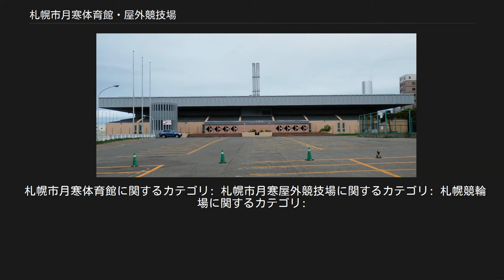札幌市月寒体育館・屋外競技場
札幌市月寒体育館・屋外競技場（さっぽろしつきさむたいいくかん・おくがいきょうぎじょう）は、札幌市豊平区にあるスケートリンクと競技場（ラグビー場・弓道場・庭球場）。
この項目では、かつてあった札幌競輪場（さっぽろけいりんじょう）についても記載している。
 1961年（昭和36年）の札幌競輪場廃止に伴って当時の札幌郡豊平町が北海道から土地を譲り受け、直後に合併した札幌市が引き継いだ。
1962年（昭和37年）に月寒運動広場として球技場（軟式野球場・ラグビー場）・庭球場を整備した。
 月寒体育館は1971年（昭和46年）に月寒屋内スケート競技場として完成して『札幌オリンピック』アイスホッケー競技に使用された。
オリンピック終了後から現在の名称に改めて一般開放し、1979年（昭和54年）に通年型スケートリンクとした。
同年には現在の庭球場が完成し、1988年（昭和63年）に現在のラグビー場と弓道場が完成している。
2012年（平成24年）には隣接地に札幌市カーリング場（どうぎんカーリングスタジアム）がオープンした。
 JOC認定競技別強化センター（日本アイスホッケー連盟）。
 ラグビー場[編集] 弓道場[編集] JOC認定競技別強化センター（全日本アーチェリー連盟） 庭球場[編集] 月寒体育館では『札幌オリンピック』アイスホッケー競技はじめ『アジア冬季競技大会』（1986年・1990年）、『1991年冬季ユニバーシアード』、『全日本アイスホッケー選手権大会』（第81回・第83回）、『2015年世界女子カーリング選手権大会』などの国際大会・国内大会に使用され、『アジアリーグアイスホッケー』の試合も行われている。
ラグビー場では『第44回国民体育大会』ラグビーフットボール競技に使用されたほか、『ジャパンラグビートップリーグ』などトップレベルの試合が行われている。
弓道場では弓道やアーチェリーの大会が行われる。
 2016年9月中旬、月寒屋外競技場弓道場を使用した札幌アーチェリー協会会員が練習中に矢を誤射し、矢は高さ9メートルのフェンスを超え、約100メートル離れた住宅の壁に突き刺さった。
負傷者はいなかったが、矢を発見した住民が9月18日に豊平警察署に相談し、警察署は捜査を開始した。
11月11日、警察署は「弓道場からのアーチェリーの矢の暴発事故」と断定。
11月12日、札幌アーチェリー協会、月寒体育館職員、札幌市が事実関係を確認。
11月26日、札幌市が実施した地域住民への事情説明において、地域住民からこの事故以外にも過去に屋外へ矢が飛び出していたとの申出があった。
11月27日、札幌アーチェリー協会・指定管理者・札幌市スポーツ部の三者は再発防止策の対応を協議し、札幌市は、施設改修の検討、実態調査、札幌アーチェリー協会と財団に対する文書指導などの対策を講じるとともに、弓道場の一時閉鎖を決定。
11月28日、札幌市スポーツ局スポーツ部・一般財団法人さっぽろ健康スポーツ財団・札幌アーチェリー協会は、連名で事故に関する報道資料を公表し陳謝した。
 札幌競輪場（さっぽろけいりんじょう）は、かつて北海道札幌郡豊平町にあった競輪場。
1949年（昭和29年）に北海道が旧陸軍用地（大日本帝国陸軍第7師団歩兵第25連隊練兵場）に道営札幌競輪場を開設し、翌年から道営札幌競輪を開催した。
1952年（昭和27年）に函館競輪場と共同ですすきのに場外車券売場（現在のサテライト札幌）を開設。
1954年（昭和29年）には『第9回国民体育大会』自転車競技の会場に使用されている。
1959年（昭和34年）に町村金五が北海道知事に当選すると、かねてから道営競輪開催廃止の意向を示していたため、1960年（昭和35年）に札幌競輪場の年内廃止を表明。
これに対し豊平町は自ら主催することで競輪場の存続を図ろうとしたが、町民の理解を得られなかったことや札幌市と合併協議中であったことなどから開催権を引き継ぐことができず、断念せざるを得なかった。
こうして、同年11月5日を以って札幌競輪場での開催が終了となり、翌年4月で正式に廃止となった。
なお、敷地は豊平町に譲渡されたが、直後の同年5月に札幌市と合併したため札幌市が引き継いだ。
 札幌市月寒体育館に関するカテゴリ: 札幌市月寒屋外競技場に関するカテゴリ: 札幌競輪場に関するカテゴリ: